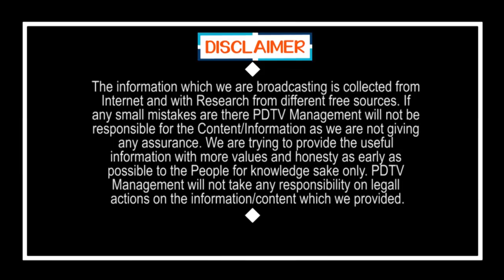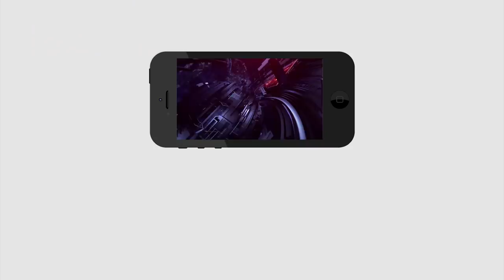RBI Decision On EMI and Loan Payments | ఈఎంఐలు, లోన్ల పేమెంట్లపై ఆర్బీఐ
ఈఎంఐలు, లోన్ల పేమెంట్లపై ఆర్బీఐ | RBI Decision On EMI and Loan Payments | PDTV News